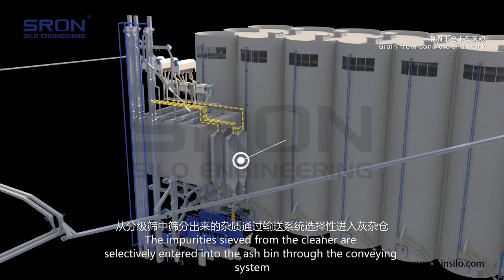How a grain silo system using concrete silos works-SRON Silo Engineering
HENAN SRON SILO ENGINEERING Co., Ltd. is China leading reputable EPC Contractor for bulk materials storage silo project, closed stock ground, and bulk material port handling project for cement, fly ash, clinker, grain, coal and mineral powders, etc.

SRON has the qualifications of Main Contractor for civil construction projects, Main Contractor for mechanical and electrical projects, and Specialized Contractor for steel structure project. We have complete qualifications in the field of bulk material storage and transportation in China.

SRON industrial Silo: Cement, Clinker, Fly Ash, Coal, Lime, Powder, Concrete and Raw Material.